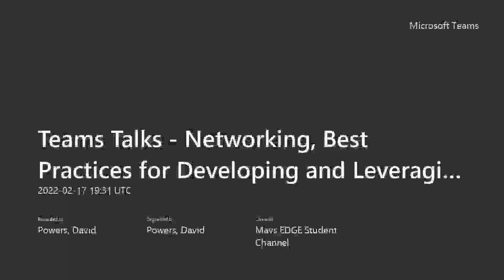Teams Talk - Networking & Relationships with ACD, 02.17.2022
Join UTA Assistant Director of Internships, David Powers as he discusses the power of networking & how to leverage relationships with Action Community Development's Principal, Ariana Paz.